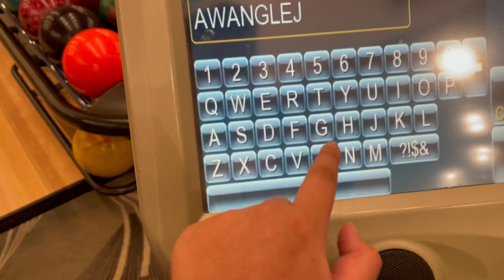Bowling with Awanglejen910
Sharhan rolled a 300 game off Camera! He is only 15 years old and that is the youngest in my country!

Awanglejen910's channel👇🏼👇🏼🎳🎳

I cant believe that the pro player Awanglejen910 bowled a 300 game! This video is filmed before our Championship Match . The Championship match is called "The 2021 PBBA GSBC CHAMPION LEAGUE" . GSBC is grand Seria bowling center btw. If anyone is interested about Awanglejen910's status
His status is shown below🎳🎳👇🏼👇🏼👇🏼
(Both Real life and his bowling career)

Real life status:

Name: Sharhan binti Ghani
Age :15 (16 this year)
Date of birth: 28 October 1976
Passport number : None of your business (i dont even know myself lol😂😂🤣)

Bowling Career:-

Majors: Won 21 Major title in PBBA (Professional Brunei Bowling Association)

Type of bowler: Right handed
Amount of hands used: 1-handed bowler
Years Pro : 11
 Equipment: 10lbs house ball
Shoes: The basic GSBC bowling shoes

When did Sharhan join bowling??

--He was 3 months old when he first started

At what age he became pro ?

-- He became pro at 9 months old

Did he have his own bowling ball at 9 months old?

--Yes, he had a Storm Tropical Heat 10lbs at 9 months old.

At what age did he win his first Major?

--At age 1 and a half he won his first Major PBBA tournament

How did he became good at bowling?

--He went for training at 2 weeks old

What is his favorite ball?

--10lbs QUBICA AMF house ball

Does he like custom balls? Why?

--he does not because he says there is more hook in the ball, causing more reacting and hitting less pins

What did he say about Custom Balls?

--" They suck so much, i like house balls better"

Where does he usually bowl?

-- Usually he bowls at GSBC once a month.However, if there is an upcoming tournament he bowls once a year because he says that players who join tournaments are noobs.

Who is the toughest and easiest player he battled against?

--Toughest: Jimmy who is turning 5 years ild this year

Easiest: Jason Belmonte who is a PBA pro

How much has he earned from Bowling?

- He has earned approximately around $250 Million from Bowling Tournaments.

What shirt does he usually wear?

--He wears a GSBC jersey that has his name at the back and "HOUSE BALLS FOR LIFE" at the front.

Has he ever used a custom ball in a Major?

--No

Anyway guys, hope you guys enjoyed the video here is Sharhan's channel

Anyways, peace out ✌️✌️🎳🎳